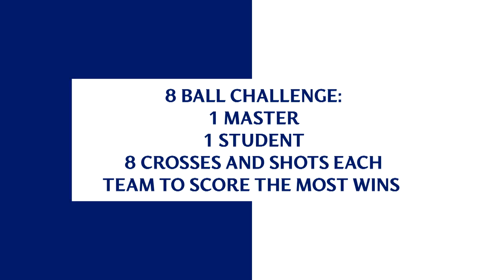​​8 Ball Master & Student Challenge ft. Kenedy & Quintero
Kenedy and Academy player Josimar Quintero, take on the Master & Student 8 Ball Challenge. Tour Of The Champions Tickets